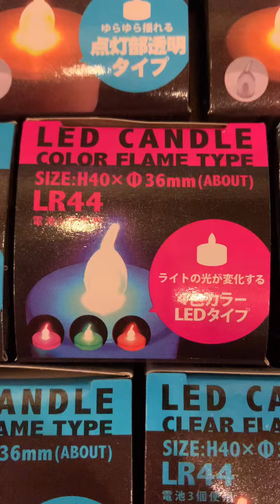殿動画 ランタンフェスティバル2022 準備会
20220120
ランフェスニーニージオリ〜

ランタンフェスティバル2022のワークショップ前の準備をしてきたよ

がんばるぞー！！

疲れたけど、点灯したら、なんか癒された。
それだけで充分。